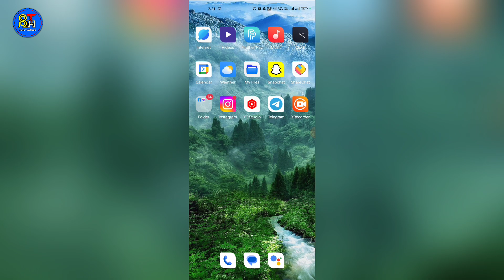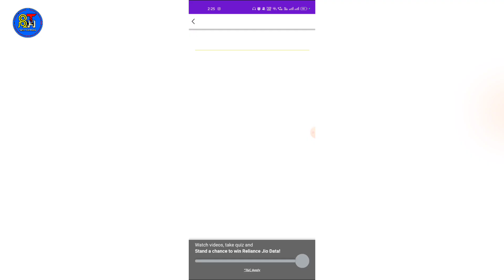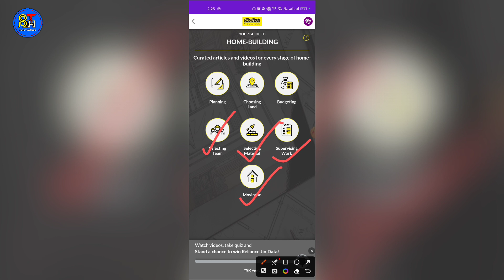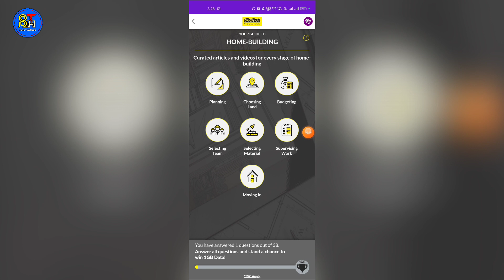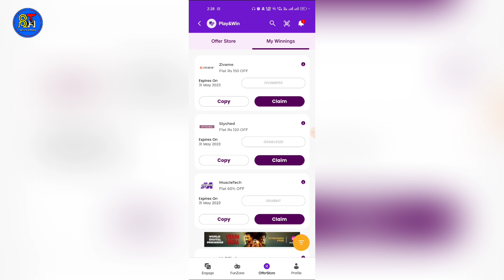Jio 1GB Data Trick Today | My Jio New Data Offer | Jio Free 1 GB Data Today !!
Jio 1gb free data offer
1 gb free jio data claim
Free jio data 1 gb
1 gb jio data free 2023
Jio free 1gb data trick
Jio free 1gb data trick 2023
Jio new data trick
Jio new data trick today
Jio 1gb data free kaise le
Jio 1gb data free kaise le 2023
Jio free data offer today 2023
Jio free data 2023 today
My jio app 1gb data free
My jio app 1gb data offer
Jio free net trick
How to claim 1gb jio data today
Jio 1gb data how to claim
jio app 1gb free data 2023
jio app se free 1gb data kaise le
my jio app free 1gb data kaise le
my jio app se free 1gb data kaise le 2022
my jio app se free data kaise le 1gb
how to get free 1gb data in my jio app
how to get free 1gb data from my jio app
how to get 1gb data free from jio app
get free 1gb data jio
how to get jio free 1gb data
how to get free 1gb data in jio instantly
how to get free 1gb data in jio 2023
how to get 1gb data free in jio new update
how to get free 1gb data in jio today
jio 1gb data free how to claim
jio mein 1gb data free kaise milta hai
free 1gb data in jio
jio mein 1gb data free kaise milega
jio mein 1gb data free kaise paye
jio sim me 1gb data free kaise paye 2023
1gb Free Jio Data Offer Today